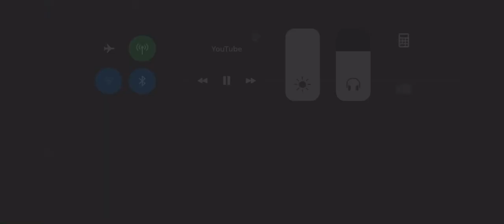The Banana Splits Tra la la Robot enchanted